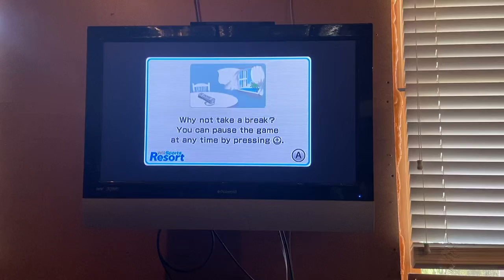Again 100 pin bowling